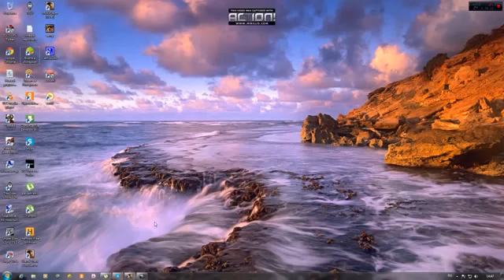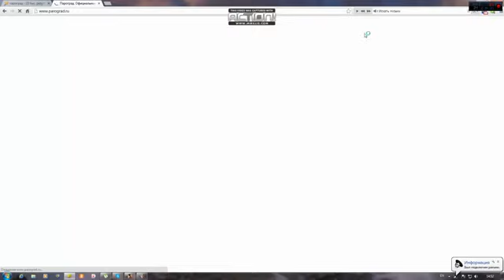Пароград Обучалка багам,подсказки,советы #1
Прохождение к игре Пароград здесь: goo.gl/S3HDwm

Также Вы можете найти прохождение и читы к другим играм здесь: goo.gl/wdfhVf